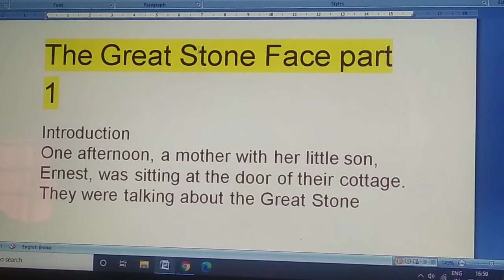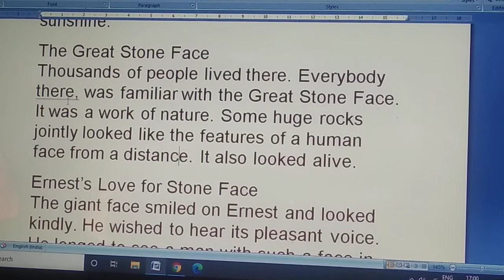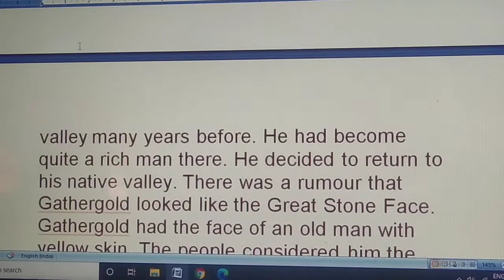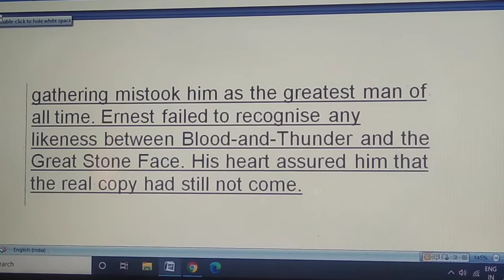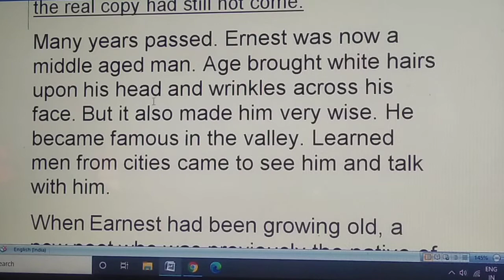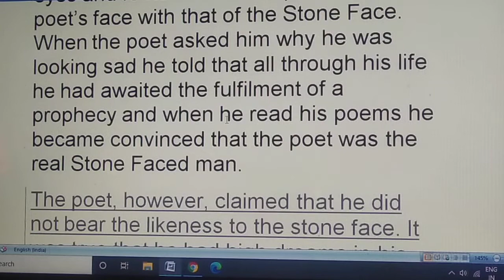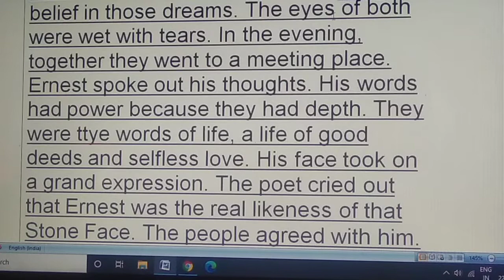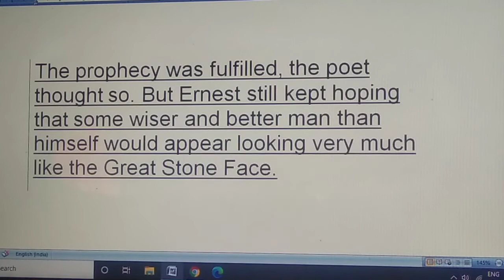25th nov class 8 english great stone face summary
met 25th Nov